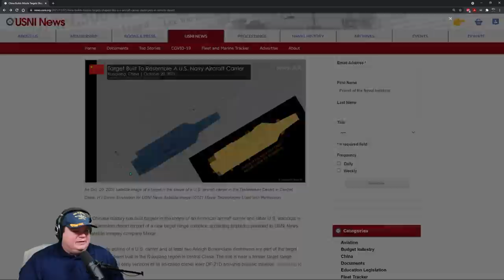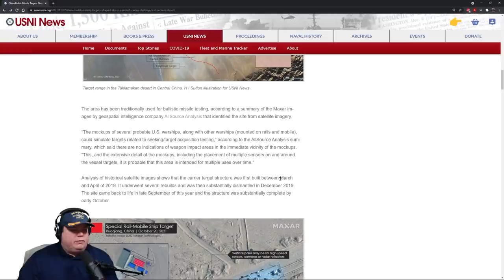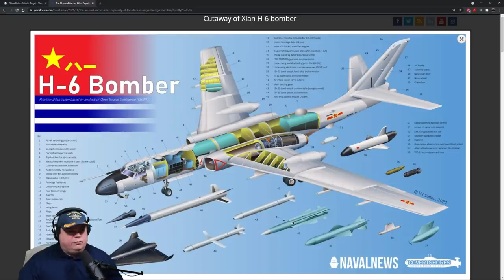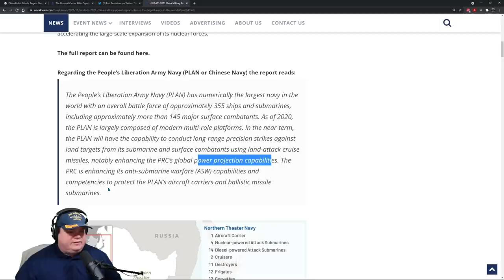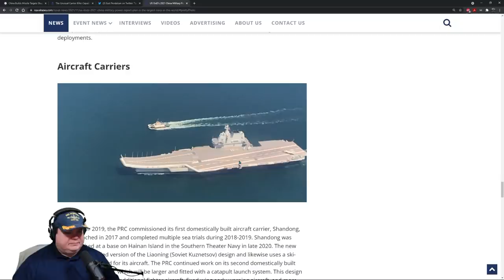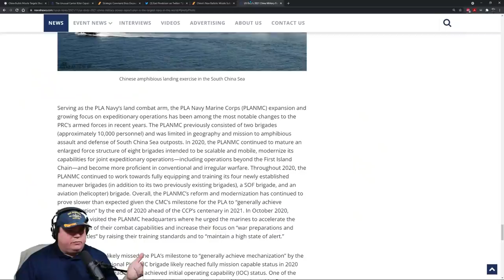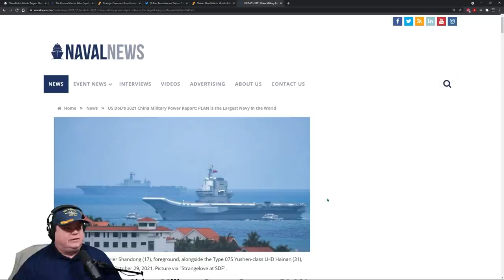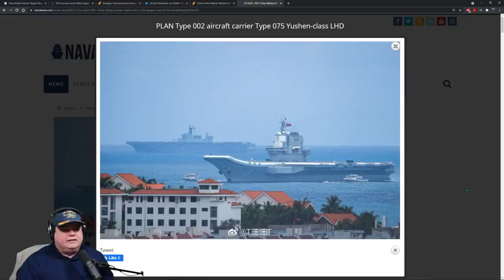China Practices on U.S. Shaped Targets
China has the largest navy in the world.

🏴‍☠️► SubBrief.com
CPU: Intel i9-9900k @4.7 GHz
RAM: 32GB
GPU: NVIDIA TITAN RTX  24GB GDDR6

sub brief
subbrief
cold waters
cold waters 2021
aaron amick
sonar
sonarman
sme
subject matter expert
navy
naval
games
news
history